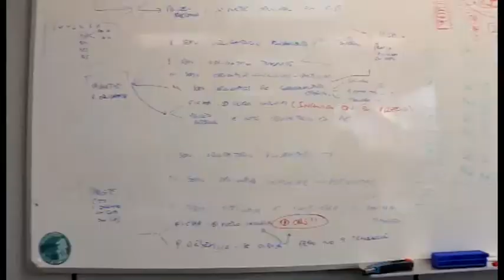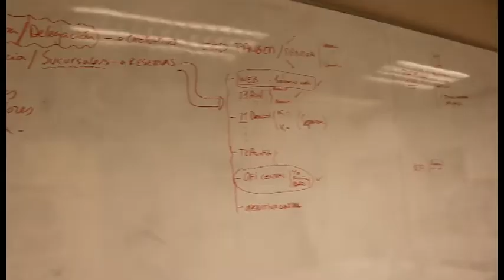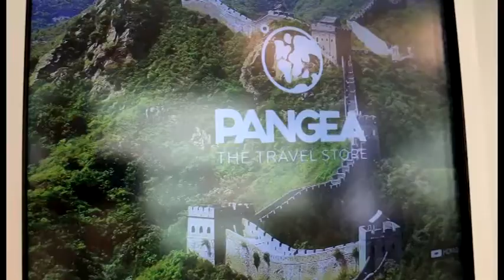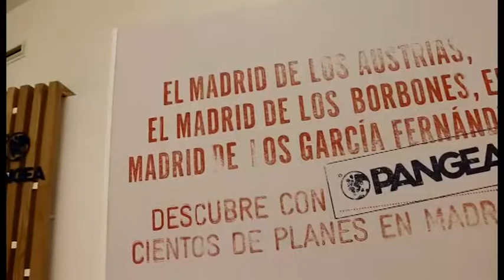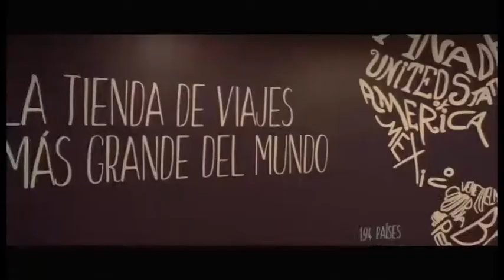Javier Reinoso en el III Encuentro Clúster Turismo de Galicia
Intervención de Javier Reinoso, de  PANGEA The Travel Store, en el III Encuentro Clúster Turismo de Galicia, celebrado en Ourense en abril de 2017